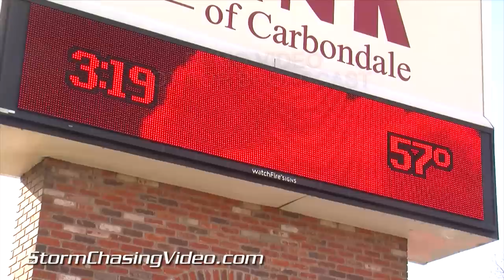03/07/2014 Not Cold Anymore in Carbondale, IL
It's not as cold anymore across southern Illinois as temperatures soared into the upper 50s and even a few locations hitting 60-degrees for the first time in March, and for a few areas, the first time hitting the 50s for nearly a month.

People were out and about today as the temperatures peaked near 60.  Warmer weather is expected through the weekend into early next week when temperatures will rise well into the 60s.

Video package shot in Carbondale and nearby Crab Orchard in Jackson County in southern Illinois.  It is south/southeast of St. Louis.

Scene 1-2: Bank thermometer in Carbondale, IL showing warm temperatures during the mid afternoon.

Scene 3: Traffic on US-13 in Carbondale.

Scene 4-11: Shots of people on the Southern Illinois University Campus.

Scene 12: Man fishing at Crab Orchard Lake.

Scene 13-14: Boater on Crab Orchard Lake enjoying the mild temperatures.

Scene 15-16: Flying ducks across the waters of Crab Orchard.

Scene 17-20: Shots of the clouds illuminated at sunset from Carbondale with tree silhouettes.

SID: Tony Laubach